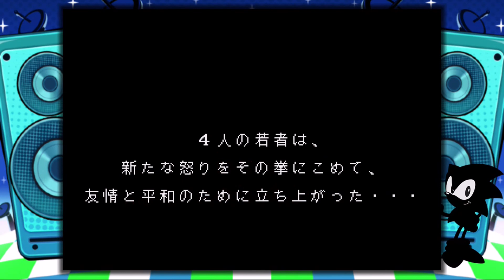ＭＤソフト ベアナックルⅡプレイ動画＃０１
１９９３年セガより発売。
メガドライブソフト　ベアナックルⅡのプレイ動画。
メガドラミニでプレイしています。